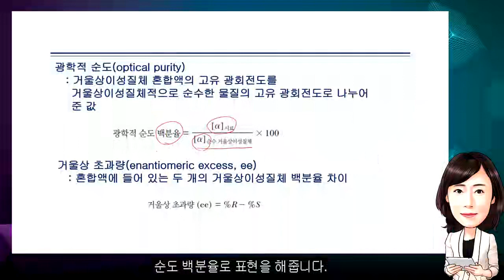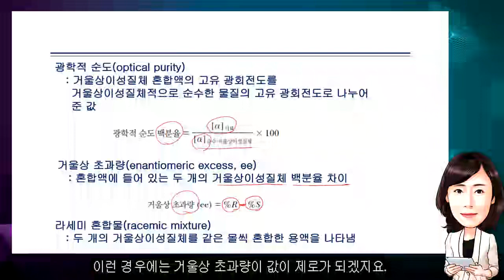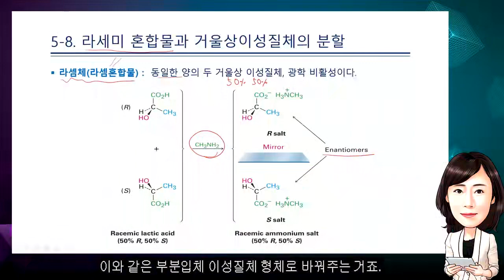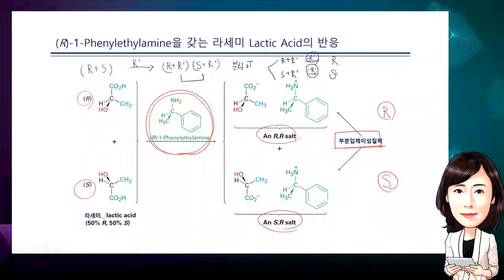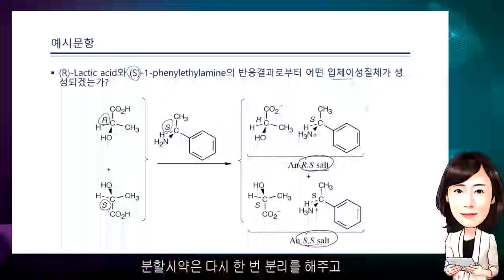탑그레이드 맥머리유기화학 9판 제5장 사면체 중심에서의 입체화학3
※ 대학 교수도 극찬한 유기화학 강의 ※
※ 맥머리 유기화학 최신판 강의 ※

★ 강의 특징 ★
4년 연속 유기화학 A+ 배출!
ㆍ맥머리의 유기화학 최신판 강의
ㆍ주요 단원의 개념을 빠짐없이 세부적으로 학습하고 예시문항을 통해 전공능력을 강화하는 과정입니다.
ㆍ일반화학의 지식이 없더라도 유기화학의 중요한 메커니즘에 대한 이해가 가능합니다.
ㆍ핵심적인 내용을 강조하여 방대한 유기화학 내용을 제대로 이해할 수 있습니다.

또한 전공 뿐만 아니라 유기화학을 필요로 하는 각 분야별 시험대비로도 충분히 학습이 가능한 내용을 포함하는 과정입니다. 화학 전공자 뿐만 아니라 생명과학, 의약학 분야를 공부하는 학생들이 많이 접하는 맥머리의 유기화학 최신판으로 학습하는 과정입니다.